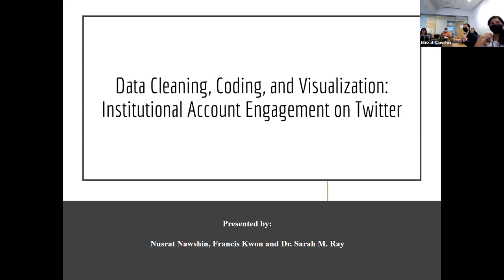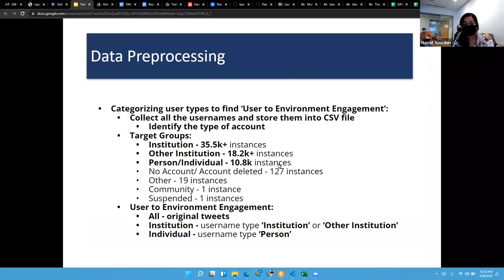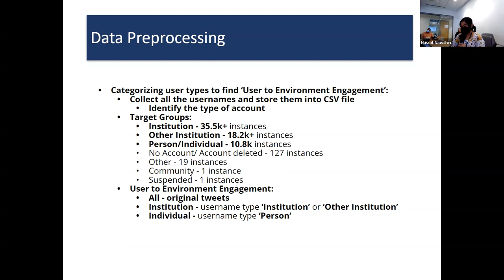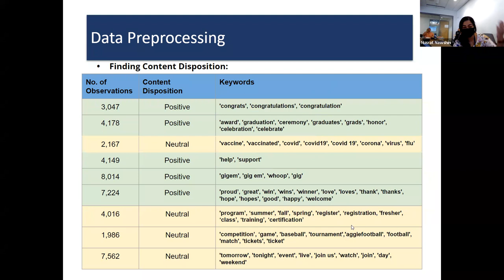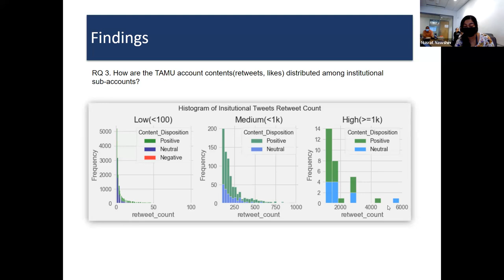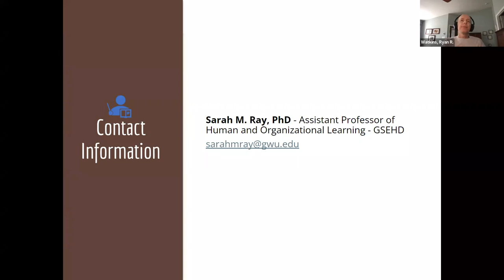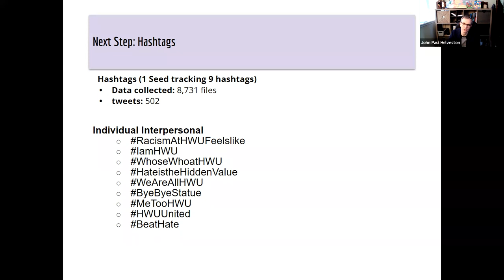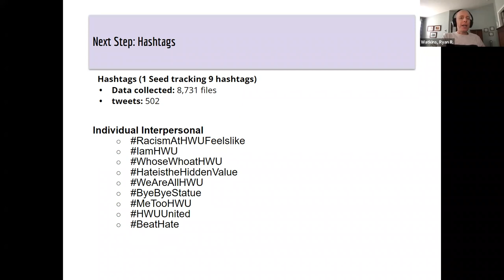2022-03-08: Content Analysis of Tweets with Sarah and Nusrat